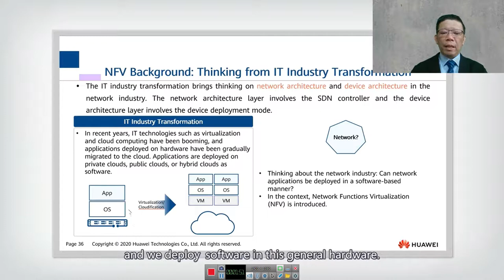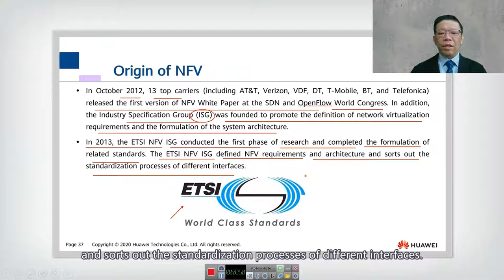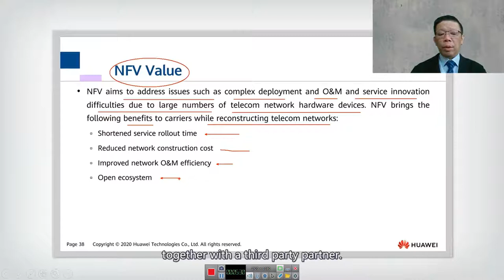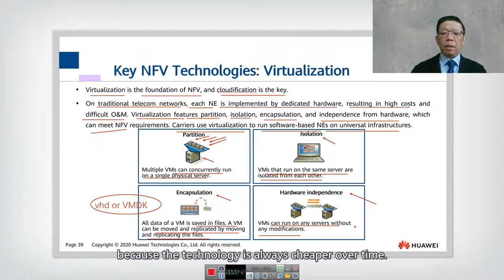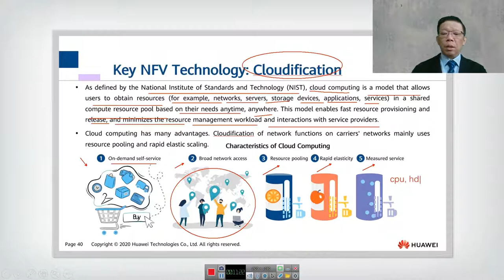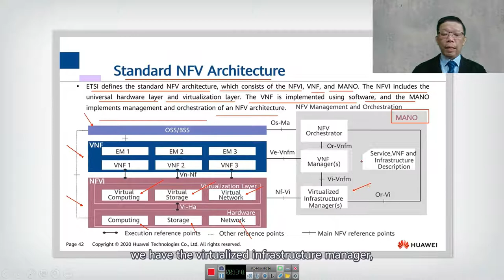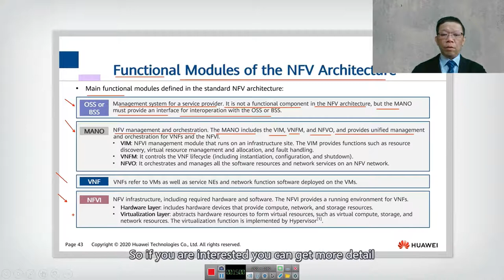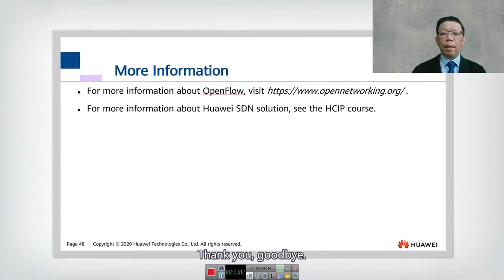20.2.1 NFV Overview